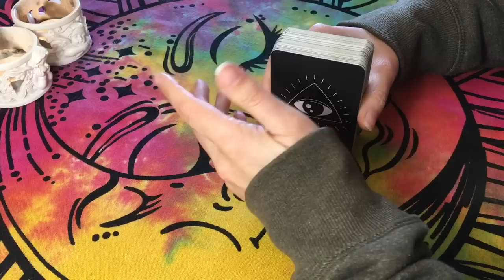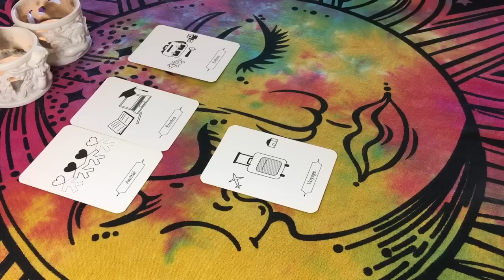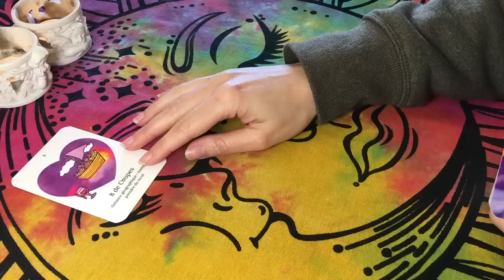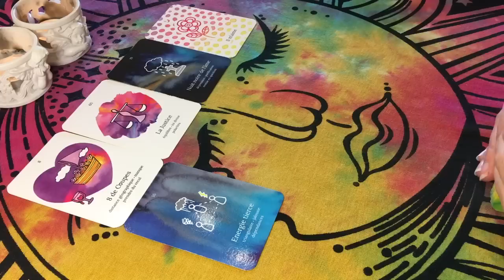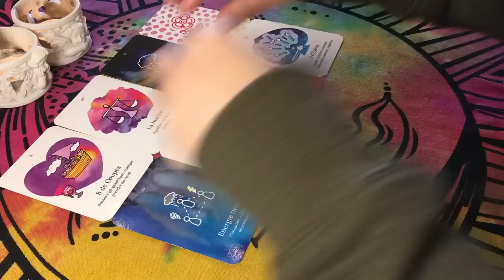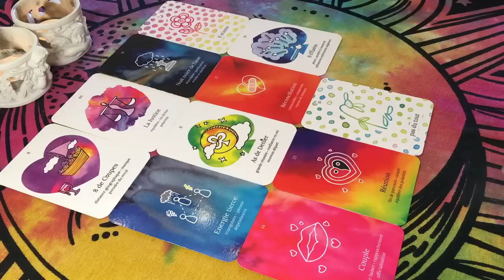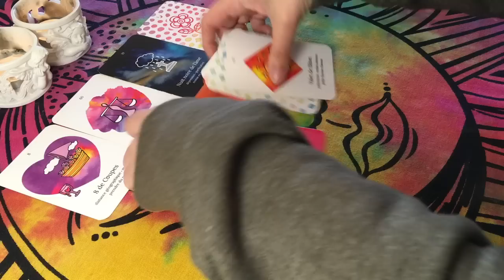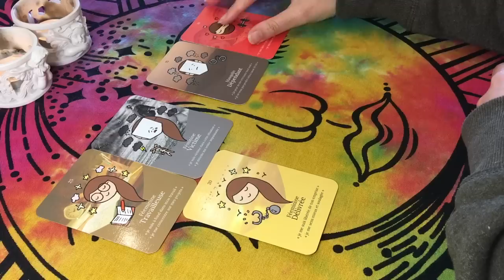♈️ BÉLIER 🌞💕 La Clé d'une Réconciliation Avec l'Autre ou Soi, Abondance !💰🌈 Semaine 27 MARS au 2 AVR